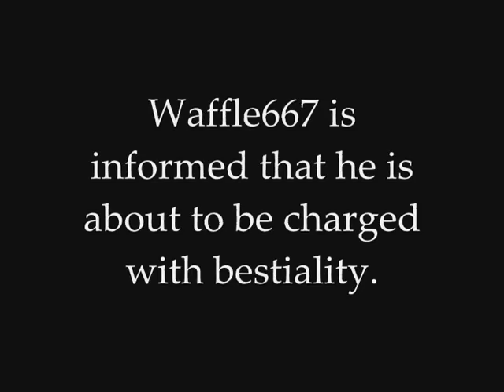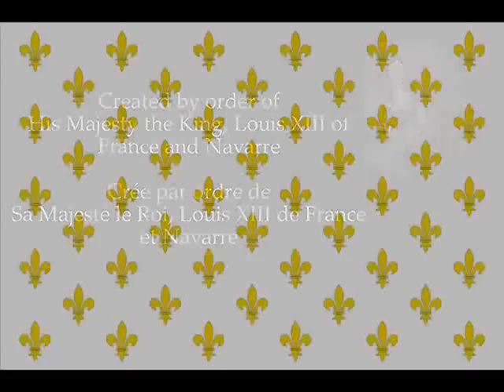E.O.Z.'s Downfall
In retaliation to the anti-French videos uploaded by ingrates in the Empire of Zaros, such as Hank Hill I, S.A.R. le Roi Louis XIII, King of France and Navarre, has ordered a retaliation video be produced. One and a half months after the video was announced, and following more anti-French videos from the Zarosian ingrates, it has been released.